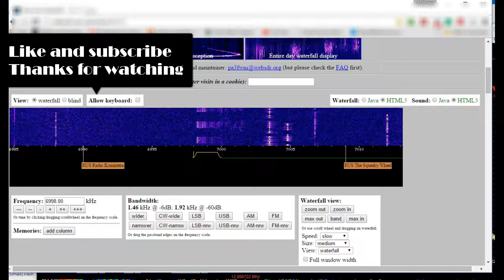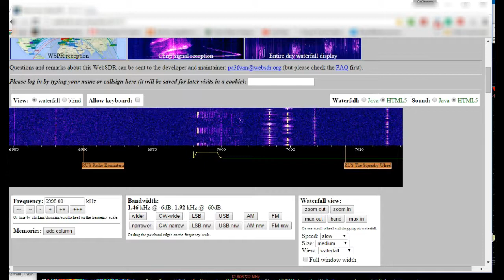6998 Khz USB Russian Buzzer,using WebSDR UVB-76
Quick recording of the Russian Buzzer, UVB-76